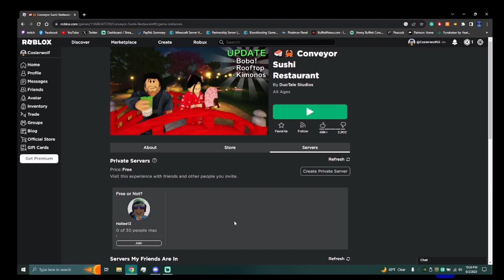Eat It-Conveyor Sushi Restaurant-Roblox